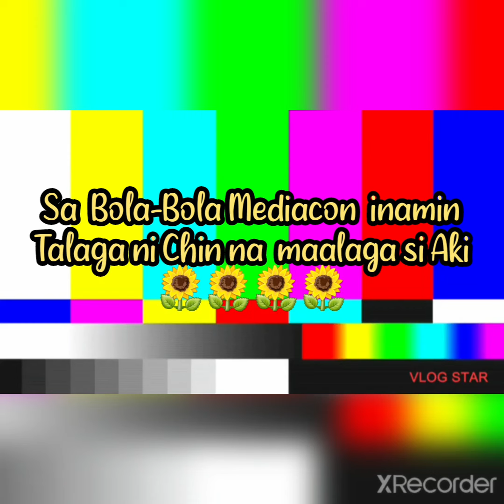Akira Morishita may Pabigay na Jacket kay Francine Diaz sa Flip and Shoot Game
Watch it full po sa youtube channel ng IwantTFC